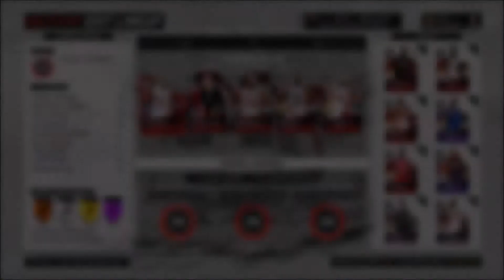INSANE COMEBACK OR CHOKE? NBA 2K17 SNIPE AND PLAY WITH YOUNG SIMBA!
I was messing with settings and my mic was earrappey sorry wont happen again